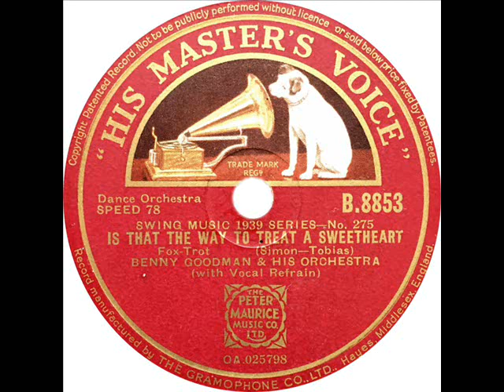Benny Goodman - Is That The Way To Treat A Sweetheart (Martha Tilton)